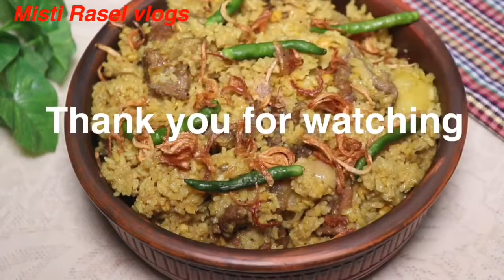Beef Vhuna Khichuri ॥ গরুর মাংসের ভুনা খিচুরি ॥ভুনা খিচুরি রেসিপি ।। Beef Vhuna Khichuri Recipe।।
Dear viewers